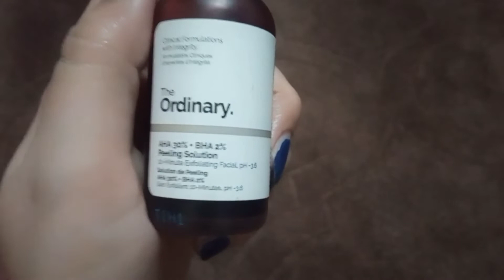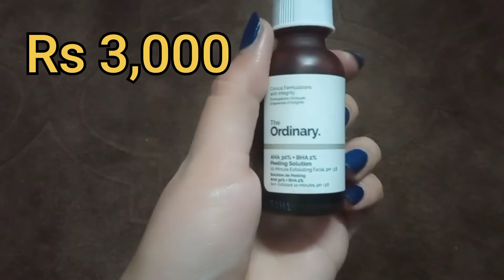The Ordinary AHA+BHA peeling solution || peel solution review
ordinary peeling solution
price 3,000

the Ordinary AHA+BHA peeling solution .which skin types it works for and how to use it properly.